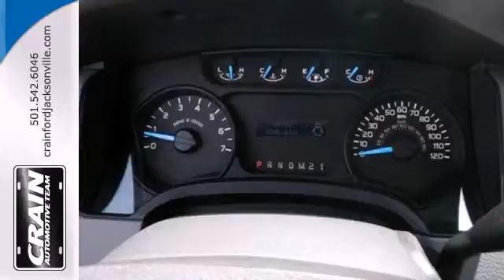2013 Ford F-150 Little Rock AR Jacksonville, AR 3JT1699 - SOLD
Year: 2013
Make: Ford
Model: F-150
Trim: XL
Engine: Gas/Ethanol V6
Transmission: Automatic
Color: Oxford White
Interior: GREY VINYL
Stock #: 3JT1699

At Crain Ford of Jacksonville we work hard to get you into the vehicle you have always wanted. That new, used, and certified pre-owned vehicle is waiting for you, and we work with a vast array of lending sources to make sure you will get the most complete and comprehensive financial package available.

Crain Ford of Jacksonville Service Department strives for 100% customer satisfaction. From general maintenance such as oil changes to major repairs, let Crain Ford of Jacksonville service your vehicle. Our dealership is one of the premier dealerships in the country. Our commitment to customer service is second to none. We offer one of the most comprehensive Parts and Service Department in the automotive industry.

At Crain Ford of Jacksonville, we strive to make buying or leasing a new vehicle a pleasant and rewarding experience.Our primary concern is the satisfaction of our customers. Our YouTube Channel was created to enhance the buying experience for each and every one of our internet customers.
Address:
1800 School Drive
Little Rock AR Jacksonville, AR 72076